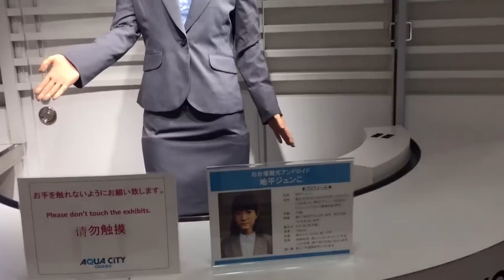The Most REALISTIC Female Humanoid Robots To Date!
Artificial intelligence ai a.i. a new technology that is proving to be beneficial to everyone. Humans have long been fascinated by the idea of robots that are nearly indistinguishable from us.
The most recent inventions can talk, walk, and express many emotions. Friedrich Kaufmann created the first humanoid robot in 1810. Later, many human-like robots, including female robots, appeared. In this video, let’s see some of the most realistic female humanoid robots.